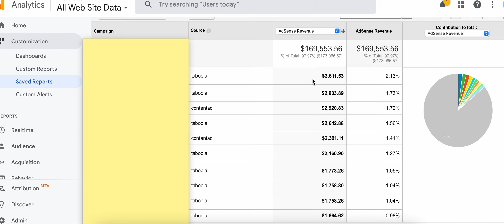Feeling Good - Creating Success - Remove Negative Thoughts And Creating 2x-10X Taboola Adsense Camps